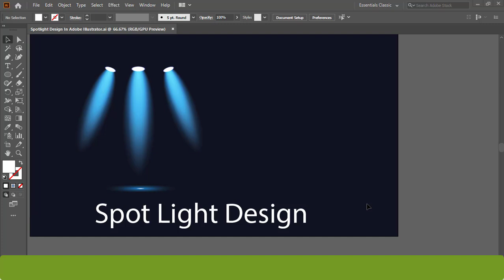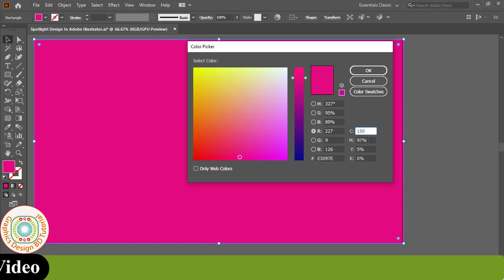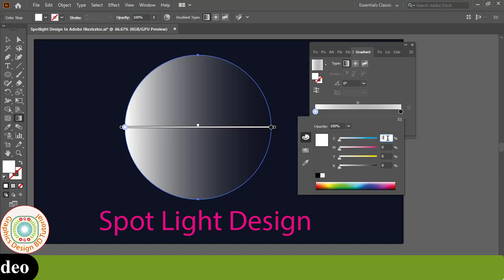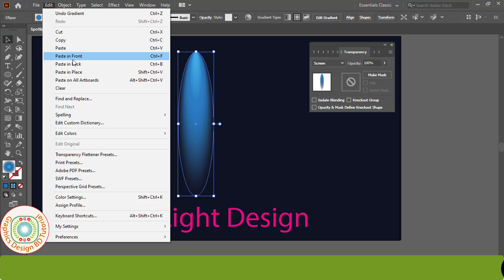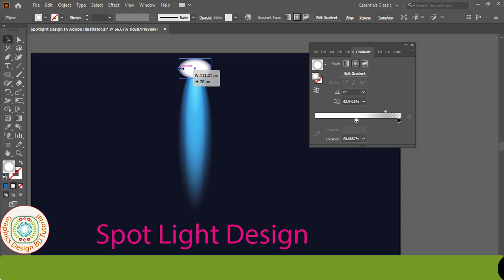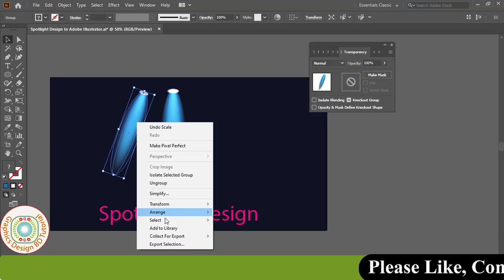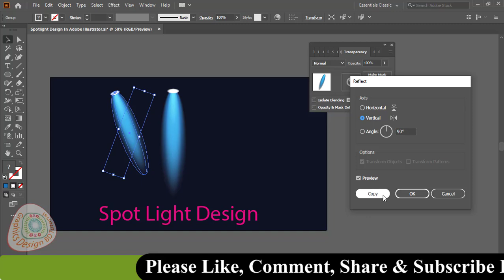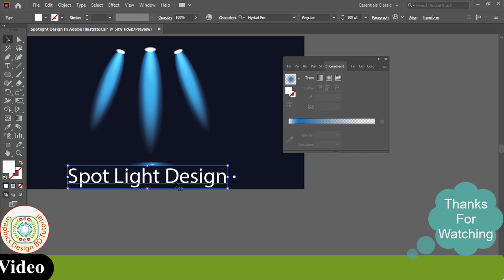how to spotlight design in illustrator । how to spotlight create in adobe illustrator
Hello Friends, Welcome to Graphics Design BD Tutorial. I am Mohsin. Today I Presented You New Learning Video Name Of how to Spotlight Design In Adobe Illustrator. This Tutorial Use In Adobe Illustrator(Ai) Software. I Hope My All Video Is Helpful For Your Learn Of Graphics Design. So Friends I Expected You will Be Always Successful if Show my Video First To Last.

Thanks